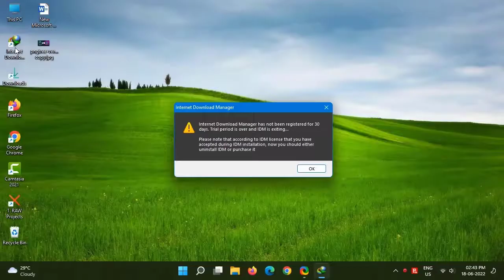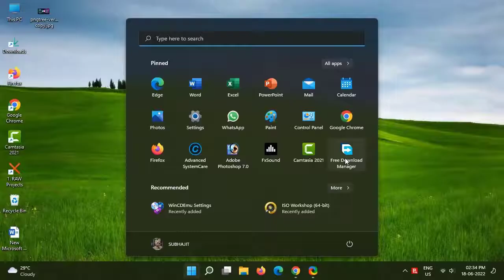Free Download Manager 2022 for Super Fast Download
Best Free Download Manager 2022 for Super Fast Download